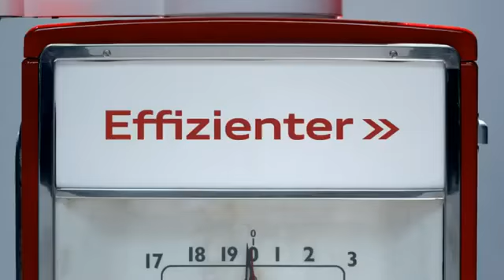Audi A3 Sportback - Spot 2013